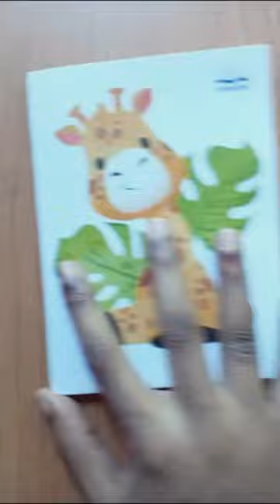Drawing Detective Conan